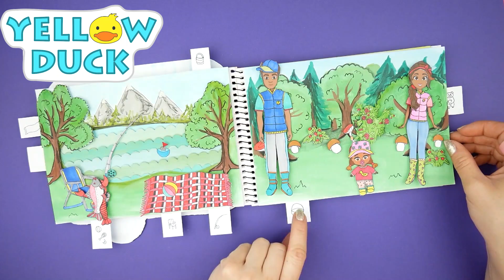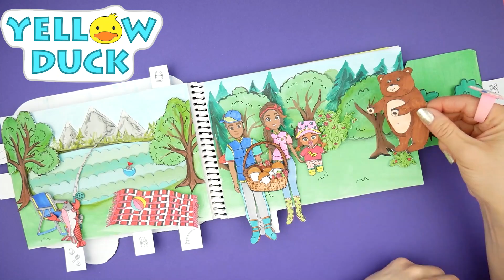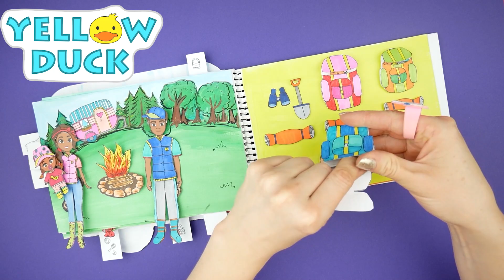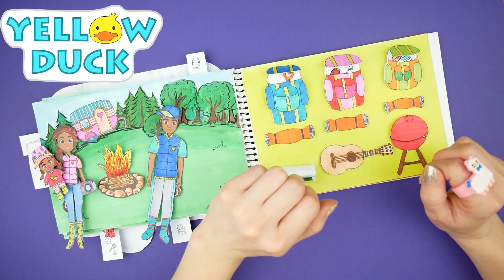PAPER DOLLS MOTHER & DAUGHTERS FAMILY CAMPING CLOTHES SHOES & ACCESSORIES FOR GIRLS